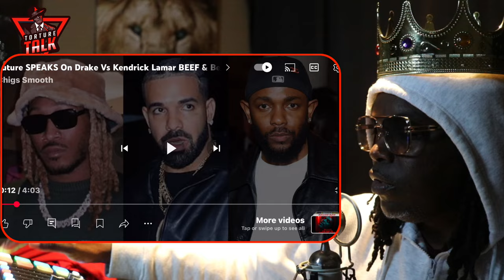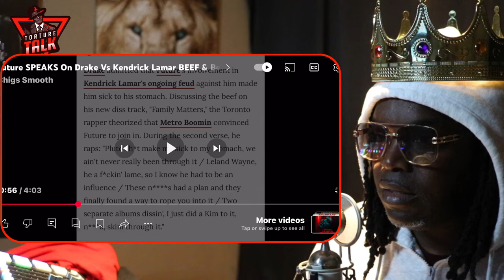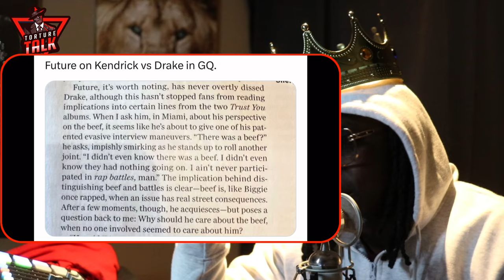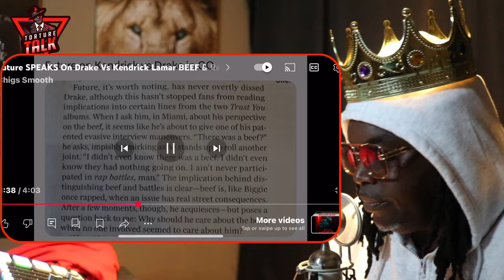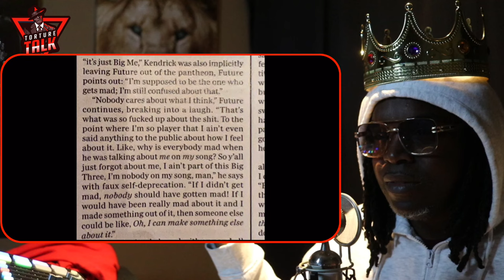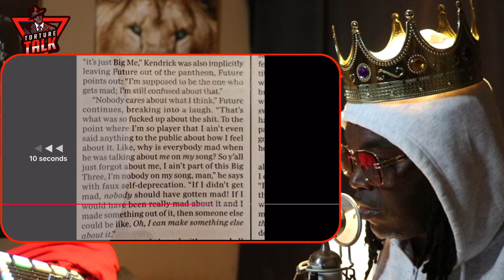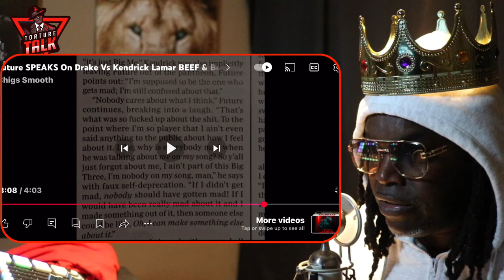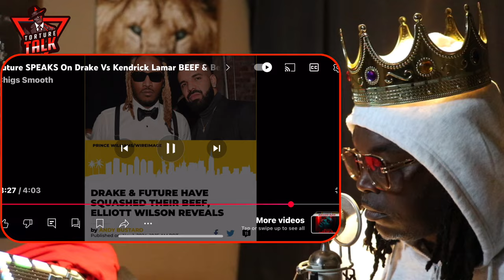Wow!! ​⁠@officialfuturevideos says he didn’t know @DrakeOfficial was battling ​⁠​​@kendricklamar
“TCBATTLES”🤺
“Shadowcoradio”🎼

Source without my commentary @ChigsSmooth

Show some ❤️ 👇🏽👇🏽